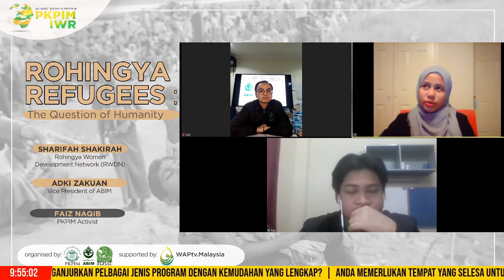PKPIM WORLD REVIEW: Rohingya Refugees, The Question of Humanity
💡PKPIM WORLD REVIEW💡
Rohingya Refugees, The Question of Humanity

Date: 1st May 2020 (Friday)
*Time: 930am

🎥 Live Streaming On FB PKPIM

🔸 Panelists:
1. Sharifah Shakirah
Rohingya Women Development Network (RWDN),

2. Br Adli Zakuan,
Vice President of ABIM.

🔸 Moderator:
Br Faiz Naqib Amirul,
PKPIM Activist,
International Islamic University Malaysia (IIUM)

🔸 Organised by:
Persatuan Kebangsaan Pelajar Islam Malaysia (PKPIM)
Angkatan Belia Islam Malaysia (ABIM)

Supported by :
PEPIAT
WAPtv

The session will be conducted in Malay and English.